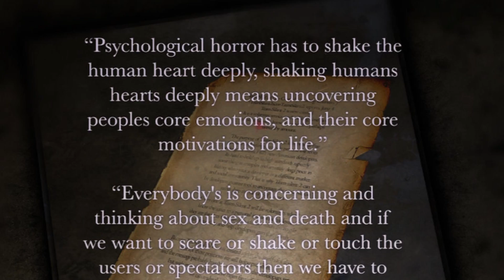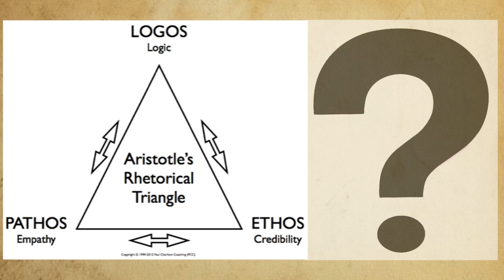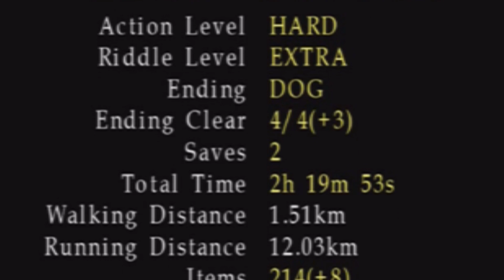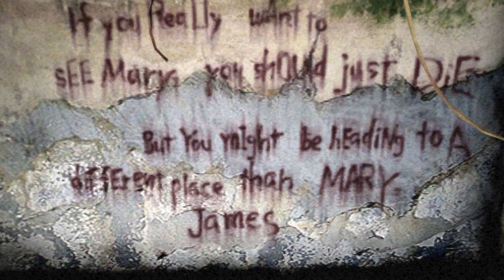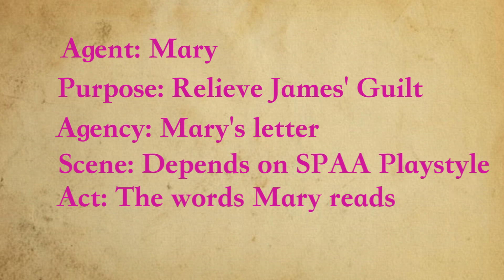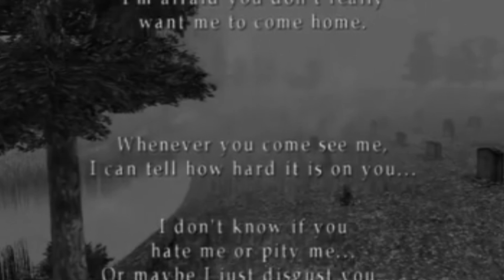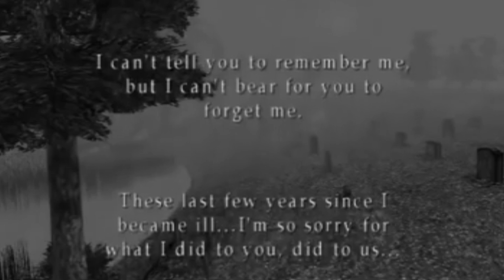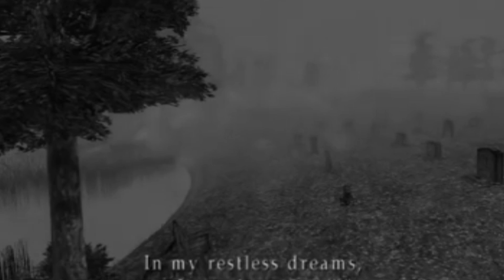Rhetorical Themes Within Silent Hill 2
Literally made during the course of one night.